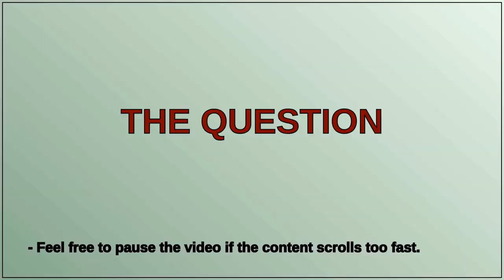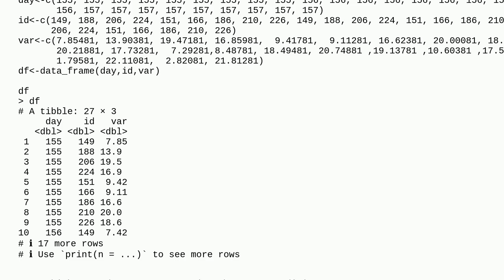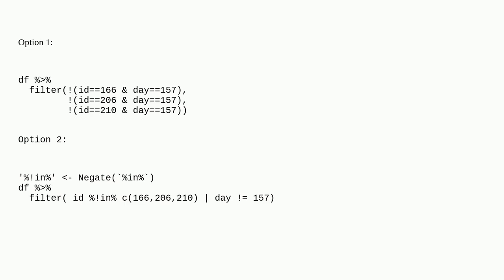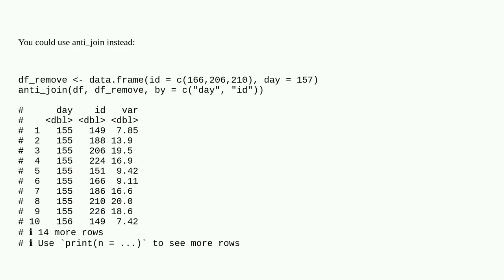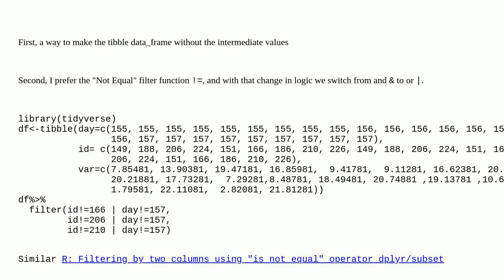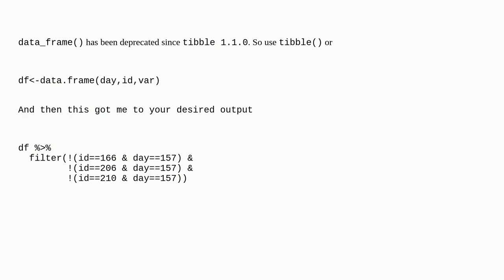Remove rows with dplyr based on two conditions of two variables in R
A special thanks goes out to the community

  dplyr filter r